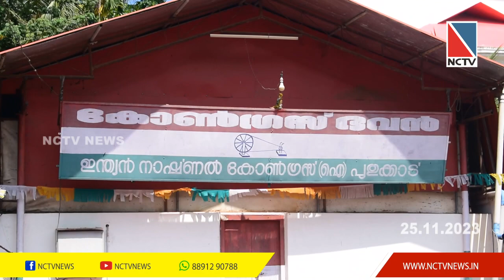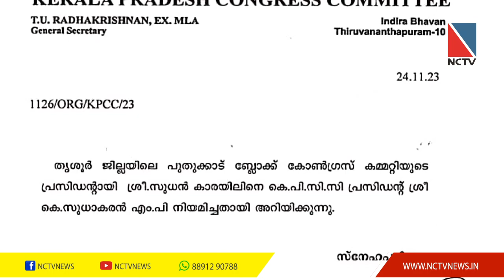NCTV NEWS 25 NOVEMBER 2023